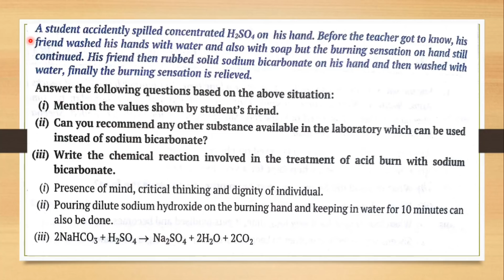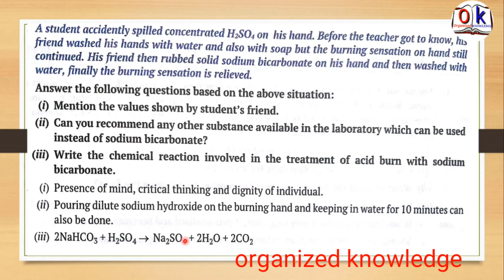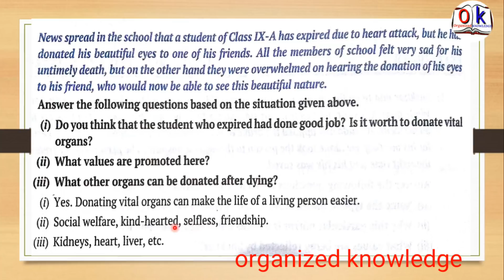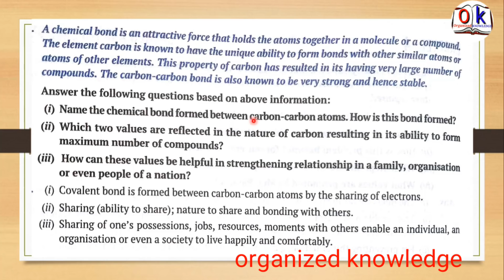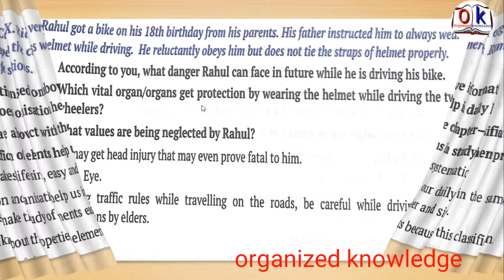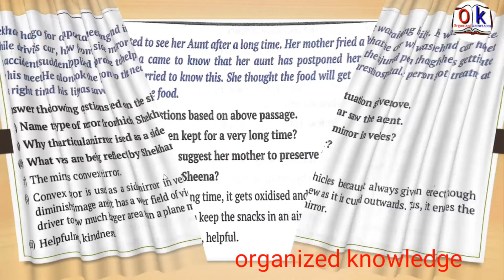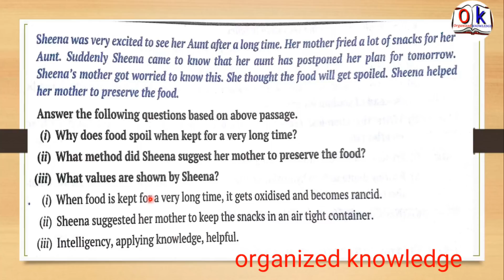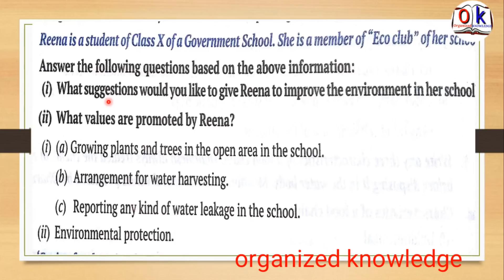quick revision of value based questions class -10 science (hindi)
in this video we will discuss about the  value based questions and there will be one question of 3 marks in exam and with the help of these examples as samples  you can solve the question easily .

Umeed h aapko ye video pasand ayegi.

MOST IMPORTANT QUESTIONS FOR CHEMICAL REACTION AND EQUATIONS